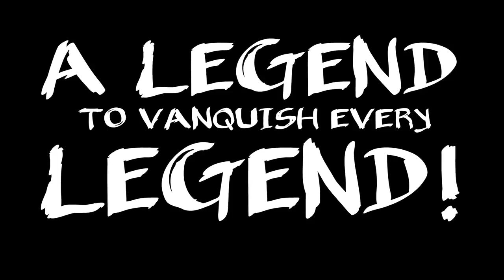Masquerade: The Baubles of Doom Odyssey Trailer